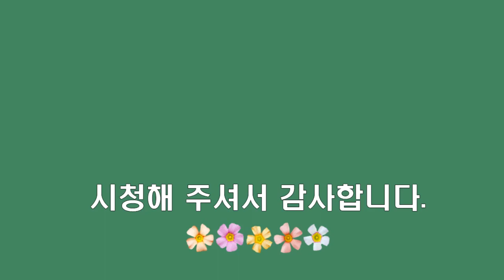춘천 제이드가든 Jade Garden 수목원 / 어미새가 아가새에게 먹이 주는 모습(노랑턱멧새) / 먹이 먹는 다람쥐(딱새 다람쥐) / 나비 / 힐링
안녕하세요. 꽃보라입니다.
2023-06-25(일) 춘천 제이드가든 수목원에 다녀왔는데요.
그곳에서 만난 다람쥐, 나비, 새를 영상에 담아봤답니다.
어미새가 먹이를 물어다가 아가새한테 주는 모습을 포착했어요.
너무나 사랑스럽다라구요.. 함께 힐링해요.

매일 폭염 문자가 오내요. 건강한 여름 나시길요.